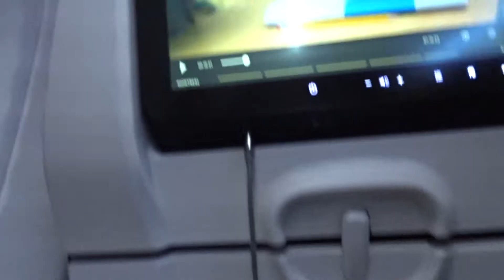Blue *CHEMICAL* Lagoon ICE-land!!! (Vlog #2, Reykjavik )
hope you enjoyed!!! follow our Instagram : _mes_tv_  for sneak peeks on our editing and funny moments.